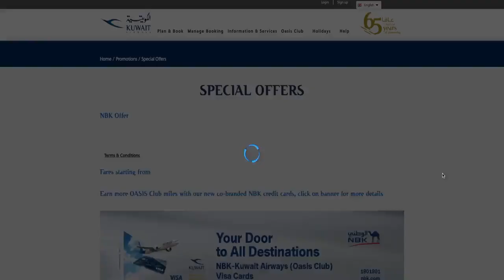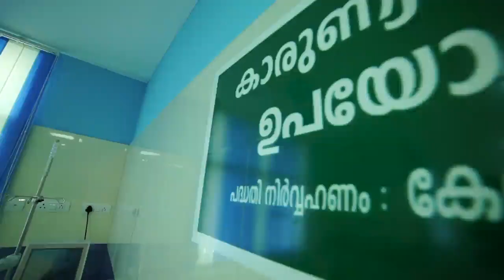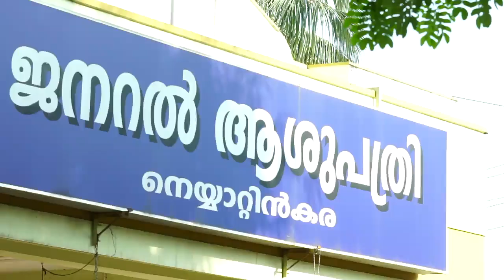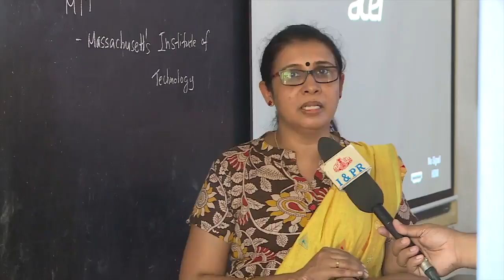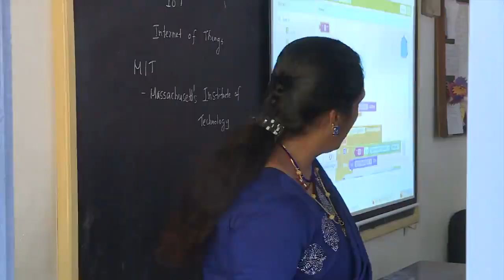പ്രിയകേരളം # PRIYAKERALAM 22.02.20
Weekly Round Up of Development Activities, Kerala.